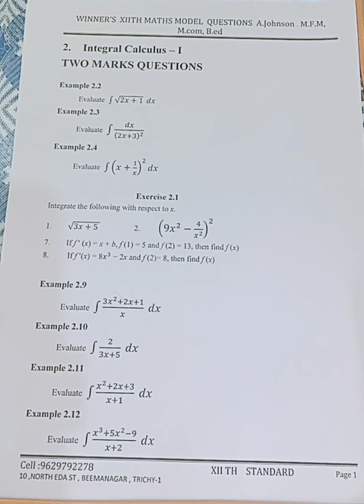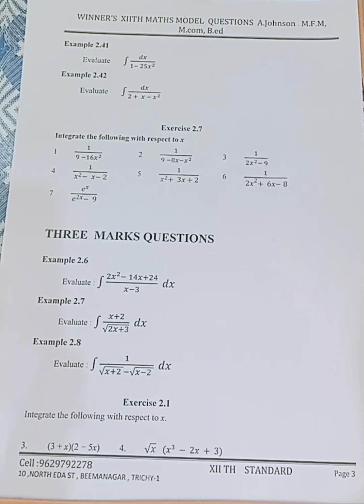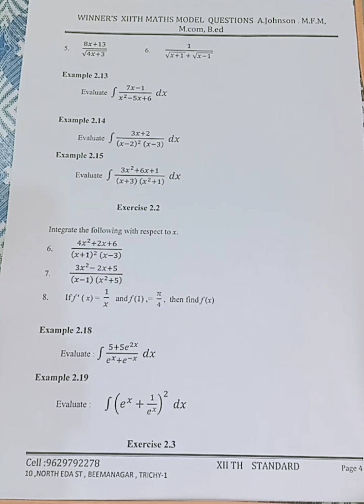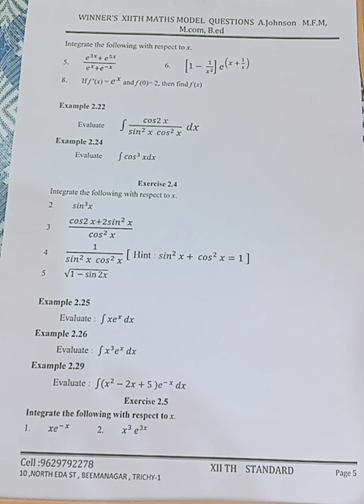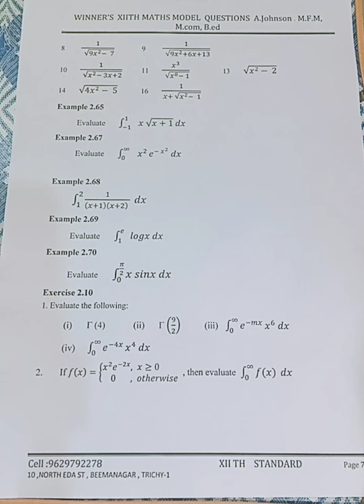12th BUSSINESS MATHS CHAPTER-2 IMPORTANT 2,3MARKS QUESTIONS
12th Business Maths#english#medium